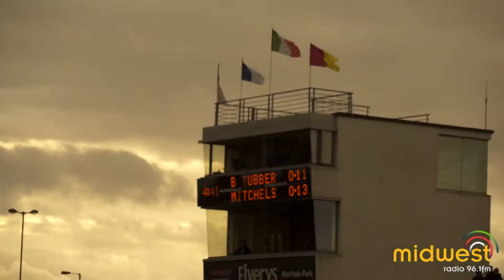Mayo SFC Final 2017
We took a sideways view of the county final this year, from a variety of angles as Castlebar and Ballintubber took to the field to decide the destination of the Moclair Cup.